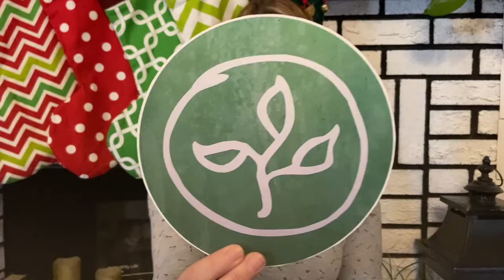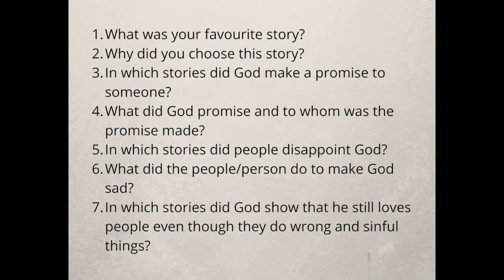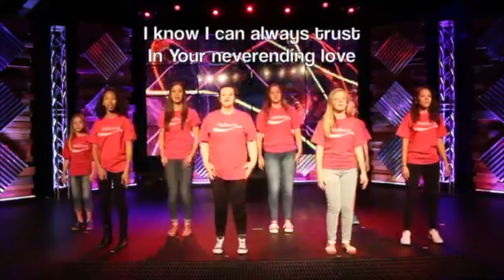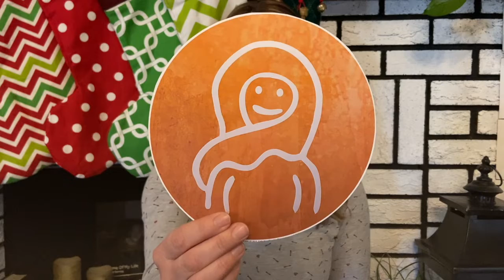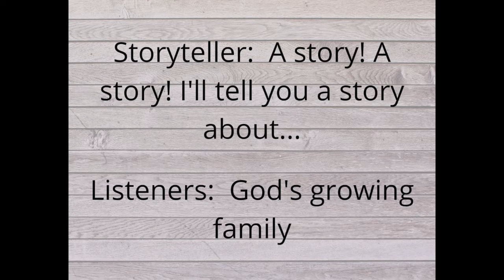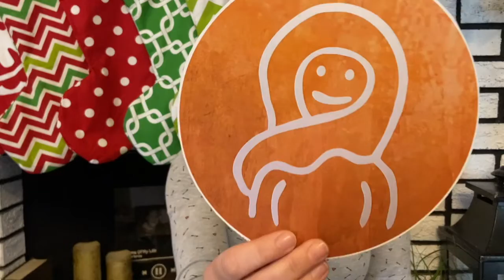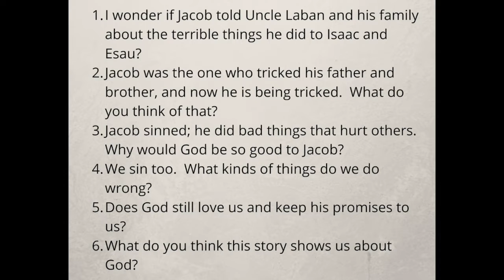God Blesses Jacob Nov 28